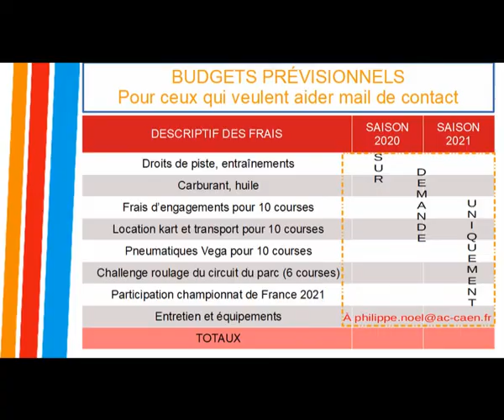e book sans budget fast 24 02 2020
Présentation de Patrick alias Patilton
Mettre en pause la vidéo pour lire